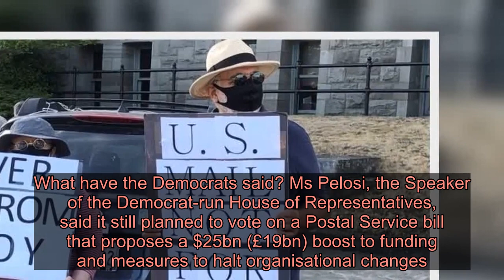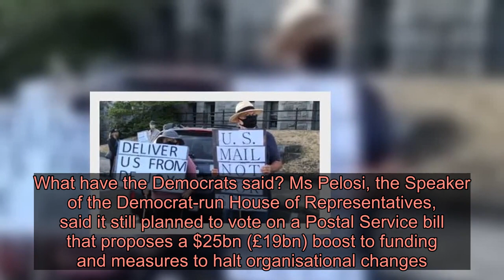Democrats press on despite Postal Service U-turn - Latest News